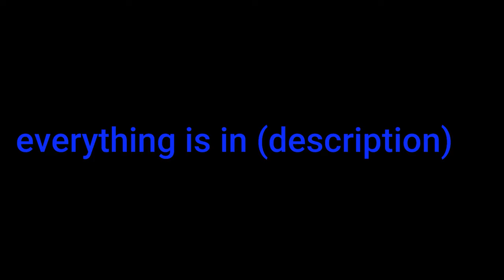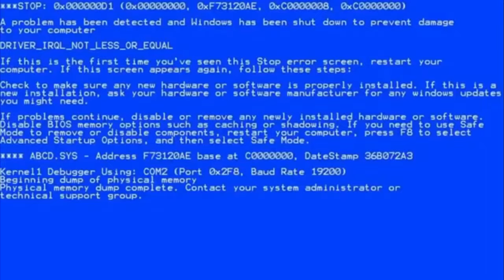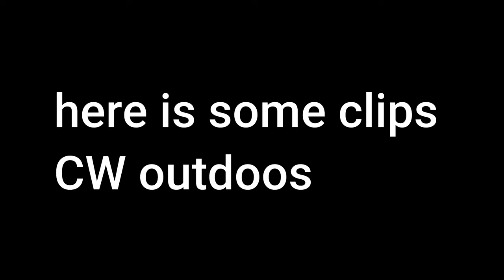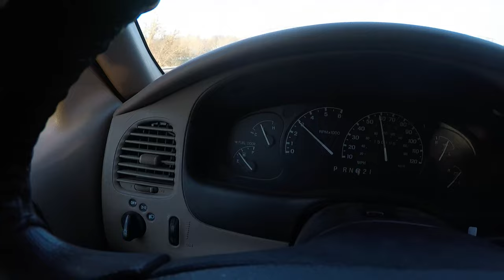RIDEING WITH A YOU TUBER FOR THE FRST TIME WITH CW OUTDOOERS!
my bike is a 1998 cr250 I did trade the 2004 400ex for it.

I do have a lot to explain later.